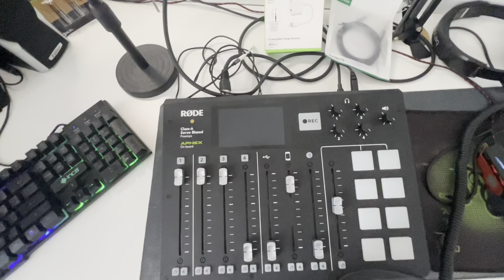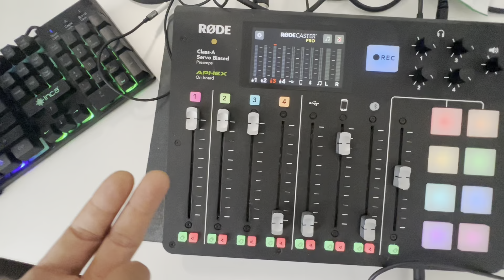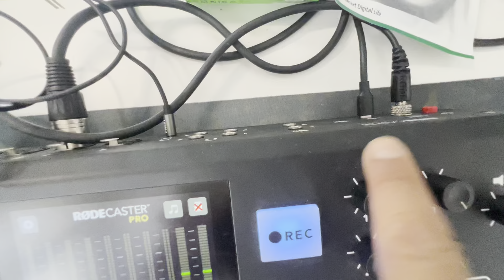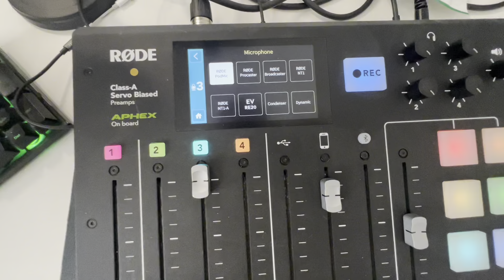TİKTOK CANLI YAYIN RODE CASTER PRO RODE PODMİC KURULUMU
Merhabalar.Ben İlker Tunç.Videomda sizlere Rode Caster Pro ve Rode Podmic mikrofon nasıl kurulur nasıl canlı yayın yapılır detaylıca anlattım bazı püf noktaları ve kolay kurulum için videoyu sonuna kadar izlemeyi unutmayın.Rode caster pro ve rode podmic le harika içerikler üretebilir ve mükemmel podcast ler yapabilirsiniz.Abone Olmayı Unutmayalım..